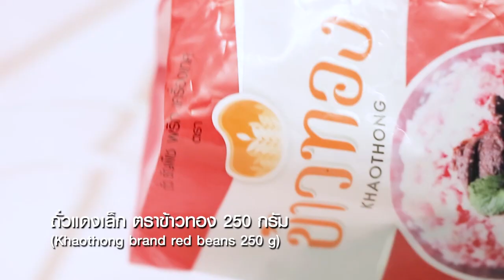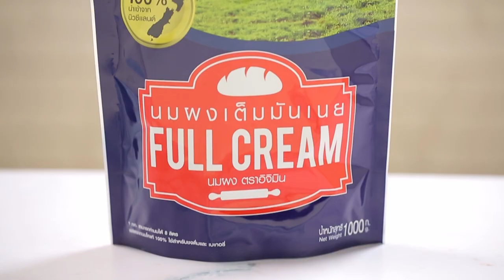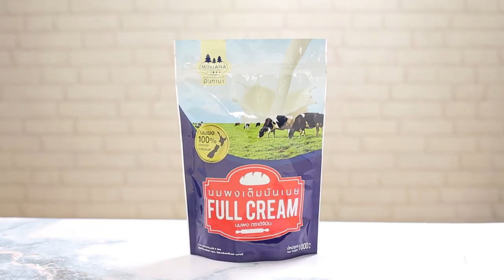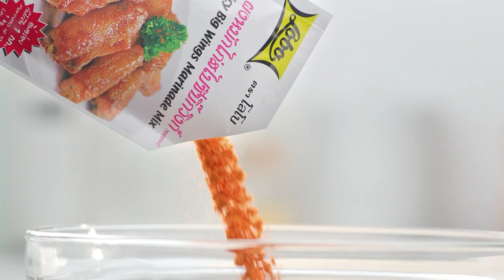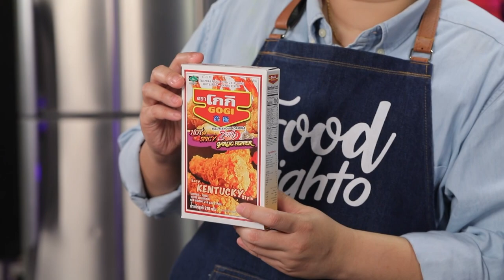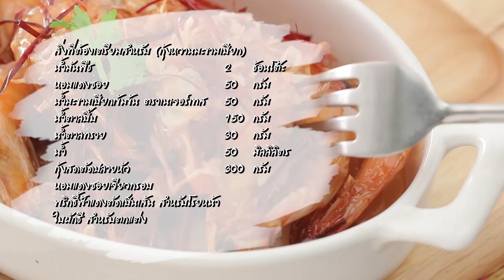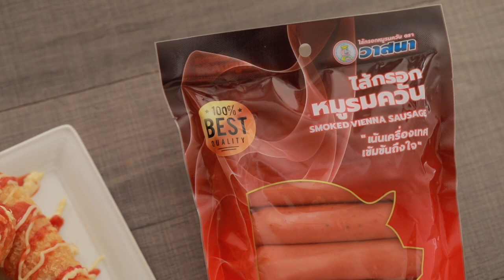'นานา' VS 'เท็ดดี้' เป่ายิงฉุบทำเมนู พาสต้าซอสเพสโตกับไก่กรอบ l FOOD FIGHTO l EP.61 [FULL]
FOOD FIGHTO สัปดาห์นี้ นานา และเท็ดดี้ จะมาปะทะกันด้วยการเป่ายิงฉุบว่าใครจะเป็นคนทำเมนู พาสต้าซอสเพสโตกับไก่กรอบ จะสนุกขนาดไหน

▲Line @yingsakfood